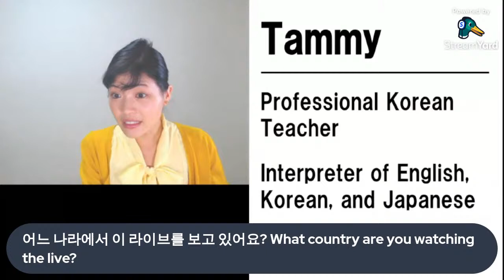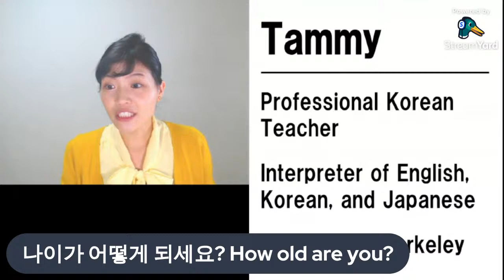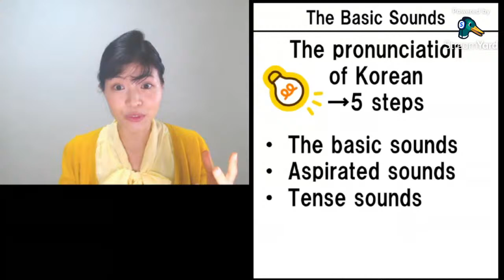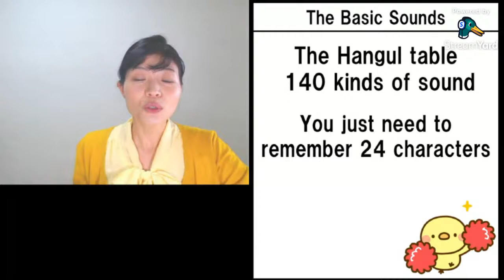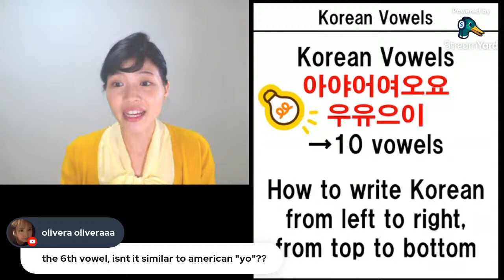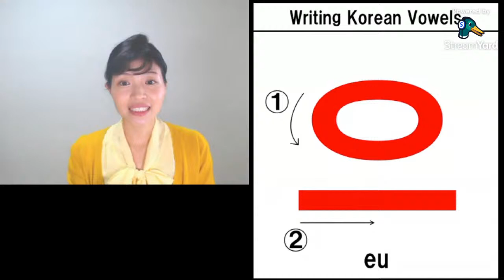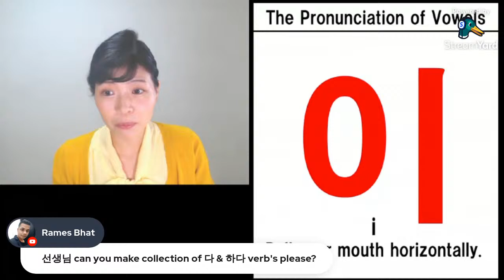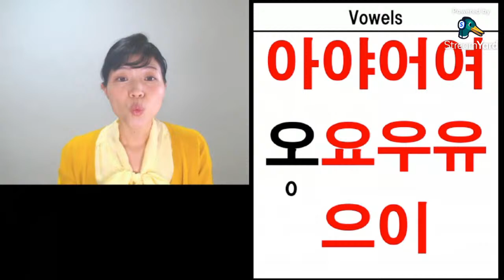【LIVE LESSON】 Let's learn Korean Vowels!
Today, I will teach you how to read Korean vowels.

The explanation will be easy to follow, even if you are new to Hangul.

Let's nail Korean vowels!!